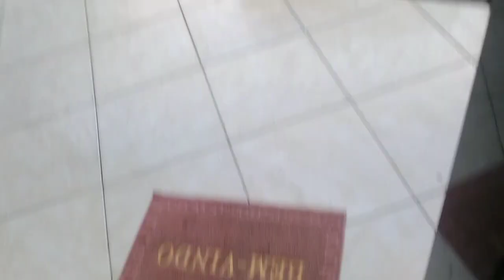domingão em casa#rotinanodomingo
Oi gente bom tê você
aqui 💁💕

peço que curte o vídeo ✅
obrigadaaa 🤲

beijo no coração até o próximo
vídeo 💁💁